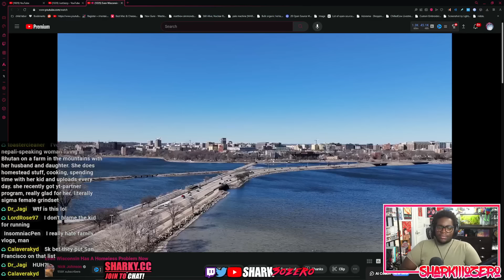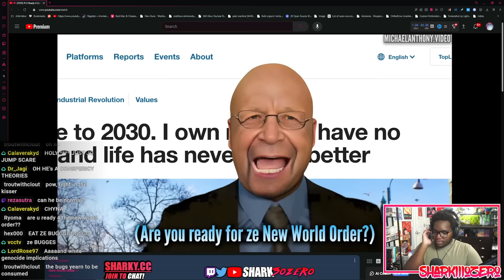Millionaire Stops LARPING As Poor Because It's Too Hard